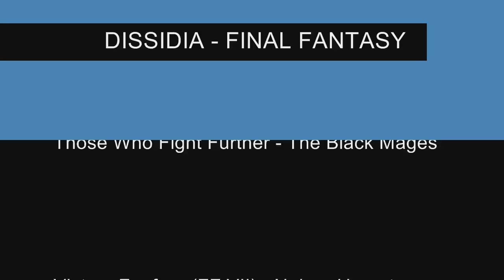DISSIDIA Cloud (AC) vs. Sephiroth - Those Who Fight Further - The Black Mages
Just got this game a couple days ago, and decided to take my lvl 40 Cloud and toy around with a lvl 30 Sephiroth. I did get hit a few times and i spent most of the time in he air dashing around trying to wait for Seph to come after me, and after i finished, i decided to put the Black Mages' cover of the boss music from  7 cause it seemed right and honestly, OWA has been done too much.

This is an excellent game, for fighter, brawler and RPG fans alike. Totally worth buying.

Hope you enjoy my video, and if you have any suggestions or even requests for match ups to FF music, be sure to let me know.